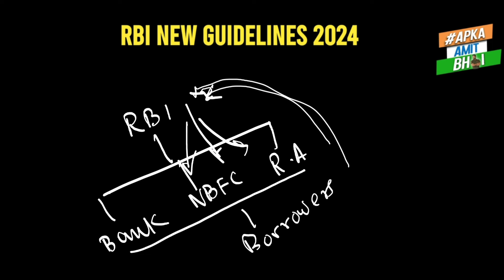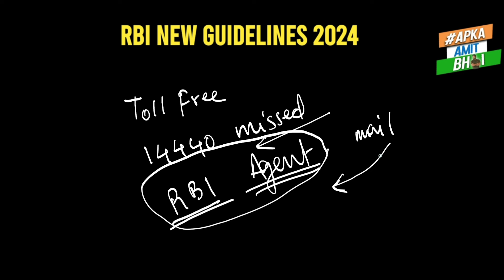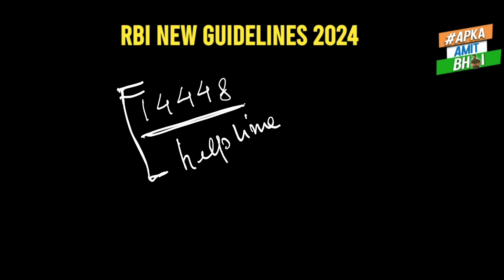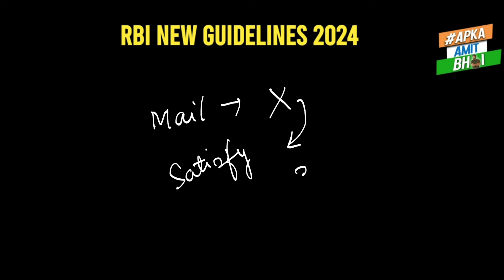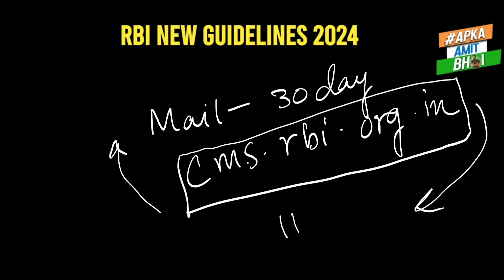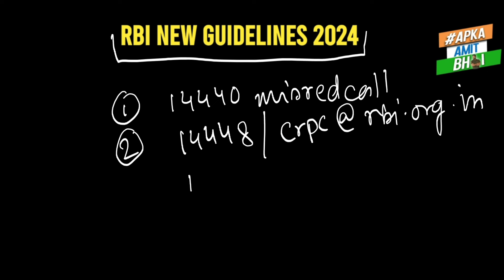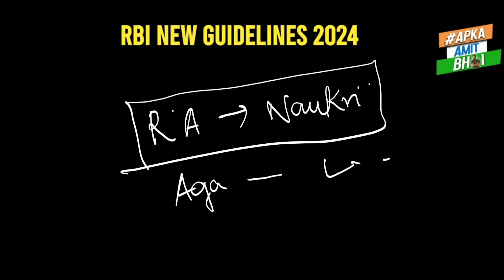🟢RBI ने पहली बार कोई अच्छा काम किया है सभी Defauletrs के लिए 2024 | सभी Defaulters के लिए बड़ा तोहफा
"भारतीय रिज़र्व बैंक (RBI) ने पहली बार एक शानदार पहल की है जो सभी डिफॉल्टर्स के लिए एक बड़ी राहत लेकर आई है।  जानिए इस पहल के बारे में पूरी जानकारी और कैसे यह आपके जीवन को प्रभावित कर सकती है। "

loan repayment
kreditbee loan
7 days loan app
7 days loan app harassment
new 7 days loan app
7 days loan
7 days loan apps telugu
7 days loan app list

7 दिन वाले Loan App Harassment से बस 2 minute में बचे  !